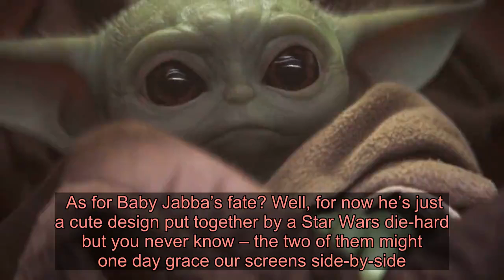Baby Jabba might be cuter than Baby Yoda as Star Wars fans go wild over adorable creature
When Baby Yoda innocently made an appearance in Star Wars spin-off The Mandalorian, little did we know we were getting one of the world’s best-loved characters, and an instant meme.   And folks, it’s happened again,  Fans are now going wild over a mock-up design of baby Jabba The Hutt, created by artist Leonardo Viti.   It shows the widely-hated character before any of his gangster ways, when he was just an innocent little Hutt.  And basically, he might take Baby Yoda’s crown as the cutest character. We know, we couldn’t believe it either.  Raving over Leonardo’s design, one fan said: ‘Where can I purchase it ? I love it so much.’  ‘Omg is it even cuter than baby Yoda???’ another asked, while one more unnervingly said: ‘I would turn him into a smoothie for baby yoda.’    We can confirm no Baby Jabbas were harmed in the writing of this article.  Despite some ruling him cuter than Baby Yoda, he’s got some stiff competition, with the little creature returning to The Mandalorian for season two in October.  Disney CEO Bob Iger recently confirmed the news during a financial call for The Walt Disney Company at large.   For those of you not in know, the Star Wars spin-off follows the titular bounty hunter (Game of Thrones’ Pedro Pascal) on his adventures throughout the galaxy as he tries to protect a valuable asset (Baby Yoda) from forces who would harm it.  The series is set between the events of Return of the Jedi and The Force Awakens, as the Empire crumbles and is replaced by the First Order.   According to EW.com, Iger also revealed that season two of the sci-fi western won’t be the last as there’s ‘more coming’ and with the ‘possibility of infusing it with new characters.’   The big boss also confirmed that several Star Wars spin-offs – including the long-touted Obi-Wan Kenobi prequel starring Ewan McGregor – are in the works, but the feature-film arm of the franchise will be taking a rest following the frosty reception to Rise of Skywalker.    As for Baby Jabba’s fate? Well, for now he’s just a cute design put together by a Star Wars die-hard but you never know – the two of them might one day grace our screens side-by-side.  Now that would be the most ambitious crossover of all time (no offence Marvel).   Got a story?  If you’ve got a celebrity story, video or pictures get in touch with the Metro.co.uk entertainment team by emailing us  , calling 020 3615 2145 or by visiting our Submit Stuff page – we’d love to hear from you.